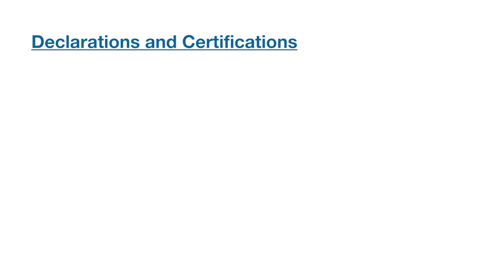How to assemble and disassemble a Sterivalve butterfly valve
Sterivalve is a butterfly valve designed to intercept bulk solid products as powders, granules, etc. in the pharmaceutical, chemical and food industry.